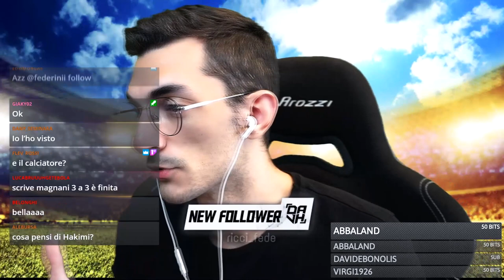SUPER QUIZ CALCISTICO con GIUSE360! MASTER OF FOOTBALL!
Superiamo i 3.000 Mi Piace per la prossima puntata!!

Membro Inter Club Brugherio